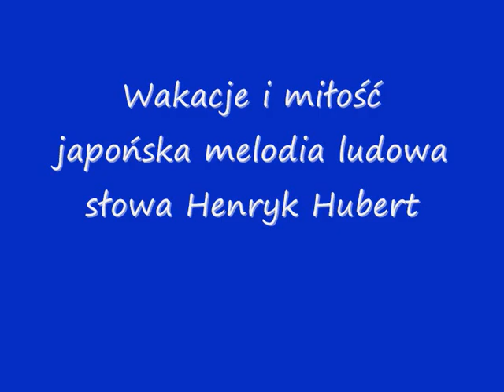Krystyna Konarska - Wakacje i miłość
Japońska melodia ludowa, słowa Henryk Hubert